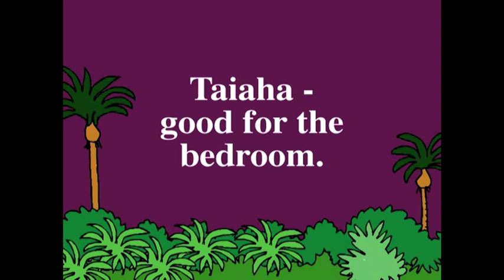#2 Rangi - Te Taiaha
Episode Two: Rangi - Te Taiaha
Rangi practices his skills.